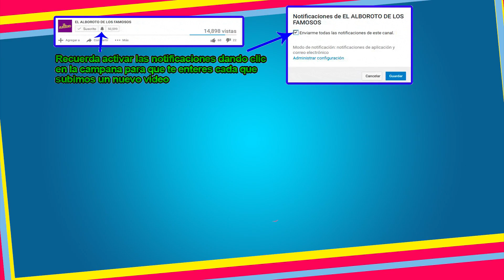Dice que el director de la pelicula ni siquiera sabia que era su hija.